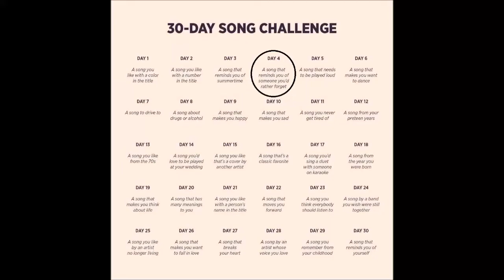Friends - Marshmello ft Anne Marie: a song that reminds me of someone I'd rather forget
Here's Day 4!!! Hope you all enjoy! Not a category I enjoyed picking for but I guess that's why it's called a challenge! Look out for Day 5 :)